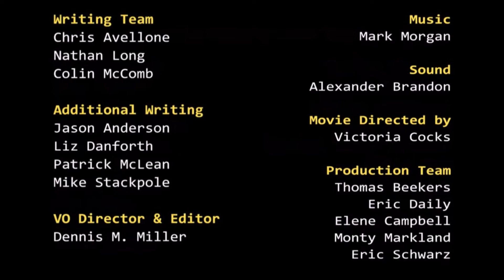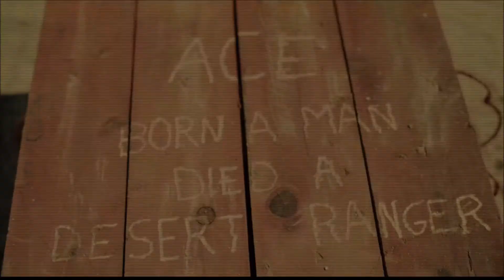Let's play Wasteland 2 directors cut - Episode 1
Hello all and welcome to season 2 of Wasteland 2 Director's cut.

Today we start the 2nd playthrough of Wasteland 2. We are playing a higher difficulty this time and also are running a slightly different squad comp. We are picking up different companions and probably try to see some different decision making throughout the campaign.

-We still have Demo as a leader, but this time he is hanging back with a heavy gun vs getting up close and personal with SMG.
-Speaking about SMG's, we have our quick on her feet SMG carrying flanker in Daisy.
-Big Bertha is our melee specialist. And at strength 10 she will do some major damage if she gets up close and personal!
-Last of our base team is Sam Daniels, our mysophobic medic. He hangs back providing covering fire and patches people up afterwards.